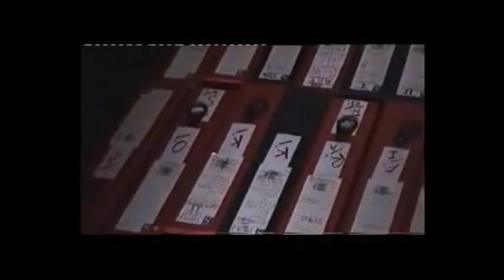Dentons Law Firm MCDERMOTT WILL & EMERY + SFO GC SARA LAWSON QC UK's Most Famous Identity Theft Case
SIR MARK SEDWILL 10 DOWNING ST CABINET OFFICE - OFCM DSMA-NOTICE BLACKOUT:

MAINSTREAM NEWS MEDIA EXTRACTS:

The sensational Carroll Foundation Trust and parallel Gerald 6th Duke of Sutherland Trust multi-billion dollar corporate identity theft offshore tax fraud bribery case has named the Dentons law firm “consultants” Lionel Rosenblatt Alison Gaines and separately Michael Alexander who are former partners of Harris Rosenblatt & Kramer which later merged with the Salans law firm that ultimately formed Dentons.

Sources have confirmed that Lionel Rosenblatt Alison Gaines and Michael Alexander were the Carroll Global Corporation Trust lawyers who executed the Valley Park Croydon mega land sale to IKEA which today forms the centrepiece of the renowned Valley Park Retail and Leisure Complex Purley Way Croydon South London.

Sources have disclosed that the compelling evidential case files have stated that Michael Alexander has continued to co-ordinate with the Carroll Global Corporation Trust former principle auditors Kingston Smith concerning what is termed as the “Dentons Alexander IKEA Carroll Trust” dossiers which are “held in custody” at Scotland Yard in this case of international importance.

Further sources have confirmed that the Scotland Yard criminal “standard of proof” prosecution files have named the Dentons law firm “consultants” Lionel Rosenblatt and Alison Gaines surrounding the incorporation of forged and falsified HSBC International offshore accounts Barclays International offshore accounts and in a stunning twist Queen’s bankers Coutts & Co Gerald J. H. Carroll accounts which embezzled a staggering two hundred and fifty million dollars of the Carroll Foundation Trust huge treasury investment holdings.

Well seasoned City of London financial observers have recently remarked that the UK Insolvency Service and UK Companies House subpoena manager retain “in custody” forensic specimen exhibits of twenty eight fraudulently incorporated Carroll Trust Corporations which are “centered around” the Croydon Development Corporation Plc “name-switch” Carroll Development Corporation Ltd.

It has emerged that Lionel Rosenblatt Alison Gaines and Michael Alexander have also been named in the files surrounding the liquidation of the Carroll Foundation Trust three billion dollar trading and investment holdings “centered around” real estate agri-industrial military-industrial aviation aerospace and investment banking interests stretching the globe.

Scotland Yard leaked sources have disclosed that the files contain compelling evidential material surrounding the fraudulent incorporation of a Dentons law firm Lionel Rosenblatt and UK Companies House “registered” criminal front group structure known as the Urban Finance Corporation Ltd and forensic specimen exhibits of forged and falsified HSBC Investment Banking billion dollar syndicate loans floating charges which were effectively utilised as a diversionary corporate smokescreen for the systematic break-up and liquidation of the Carroll Global Corporation Trust empire.

In a stunning twist it has emerged that the McDermott Will & Emery law firm partner Simon Goldring has been named in the dossiers surrounding the Carroll Foundation Trust settlement deeds criminal destruction offences which were executed by the FBI Scotland Yard “targeted” Withersworldwide and Goodman Derrick law firms trans-national criminal syndicate.

Sources have revealed that Simon Goldring along with Lionel Rosenblatt and Alison Gaines are known to have reconstituted parts of the Carroll Foundation Trust settlement deeds archival records in a bungled attempt shield themselves from prosecution in the largest ever corporate identity theft liquidation case in history.

The Carroll Foundation Trust files are held within a complete lockdown at the FBI Washington DC field office and the Metropolitan Police Service London under the “joint supervision” of the FBI Director Christopher Wray and the Scotland Yard Commissioner Cressida Dick QPM who have an intimate knowledge of this major public interest case.